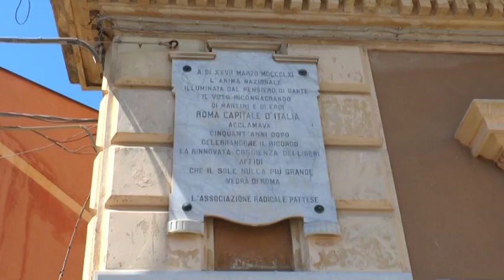Amministrative, ultimi comizi a Patti